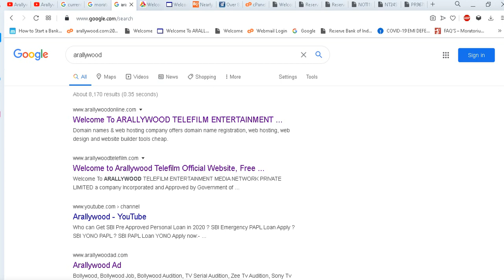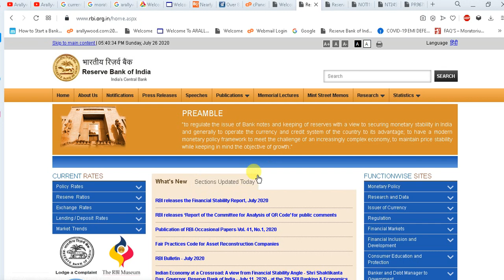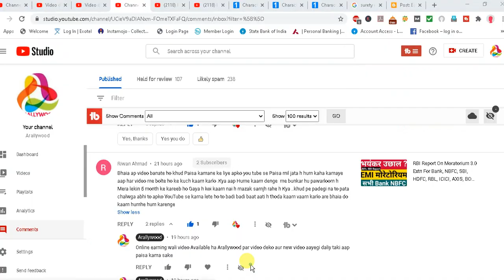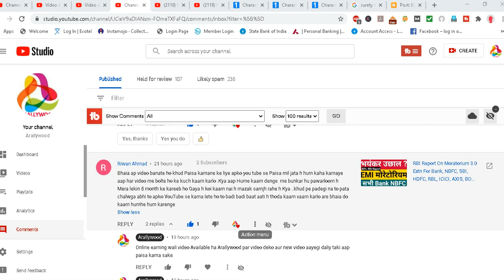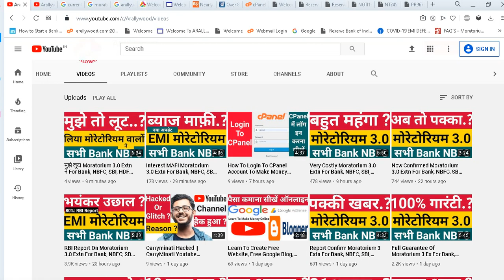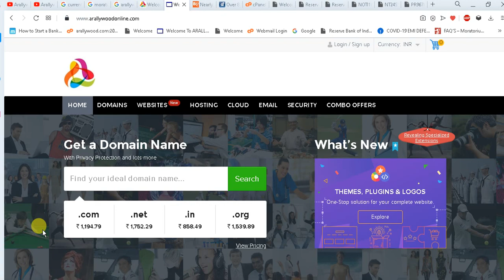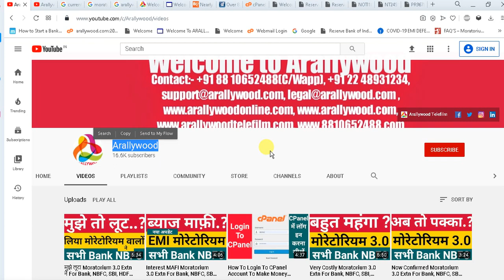Don't Jealous Moratorium 3.0 Extn For Bank, NBFC, SBI, HDFC, RBL, ICICI, AXIS, BOB, PNB, Kotak, IDFC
All the infos published & available (for advertising or broadcasting purposes in accordance with our said co./Arallywood policies) on this "Arallywood" YT Channel & website are collected from various sources whether online or offline &  published in good faith and for general information purpose only. Our YT Channel "Arallywood" or our any websites or our company do not make any warranties about the completeness, reliability and accuracy of these infos. Any action you take upon the information you find on this YouTube Channel(Arallywood)or websites is strictly at your own decision. Our YT Channel "Arallywood" or our company will not be liable or responsible for any losses or damages in connection with the use of our YT Channel "Arallywood" or  websites. It's the responsibility of users of the said YT Channel "Arallywood" or sites to check and verify the authenticity of the  published infos before engaging any business transaction or any other types of activities, users are completely responsible for their engagement or profits or losses. Our YT Channel "Arallywood" or company or websites are not responsible for such kinds of activities. If you started watching videos or our "Arallywood" YT Channel or websites it's automatically understood that you agreed and understood all these terms conditions & policies stated here. If you don't agree any of these you can stop watching or using our yt channel "Arallywood" or websites.